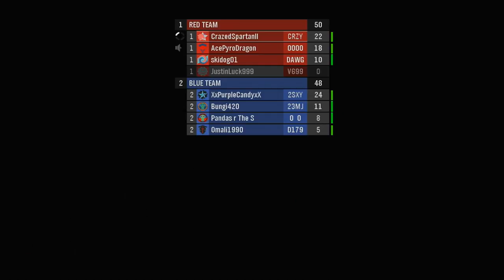Reach for some Fun!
SALVATION PRAYER